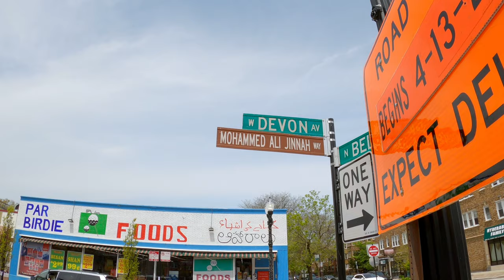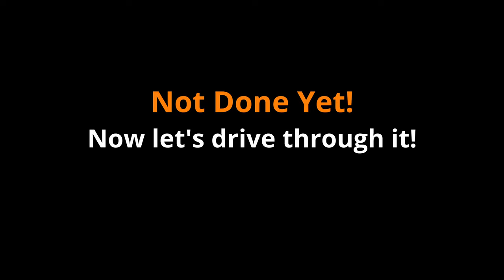🇮🇳Devon Avenue Chicago's Little India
Take a walk with me through Chicago's "Little India" on Devon Avenue on a beautiful early Saturday afternoon.
Part of West Ridge, Little India is an internationally diverse area along Devon Avenue, known for its Indian and Pakistani shops, eateries, and businesses. Store windows display jewelry, home goods, and mannequins dressed in sparkly saris.
I take a walk from one side of "Little India" to the other and back on a beautiful early afternoon.
There aren't many people to be seen this weekend due to the coronavirus.. Normally there would be people everywhere shopping and strolling up and down the sidewalks along Devon Avenue.
When all the stores reopen soon, Devon Avenue will come back to life.

The trip today is 0.7 miles and 13 minutes each way to complete.